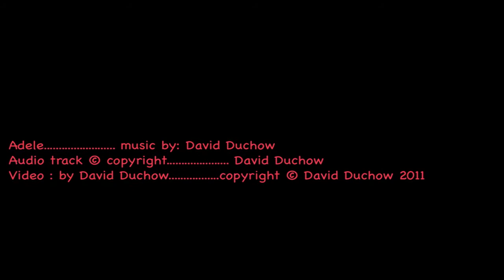Adele (David Duchow)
Adele.  Surrealist dissolving stills put to a lively piece of music.  All parts by Duchow